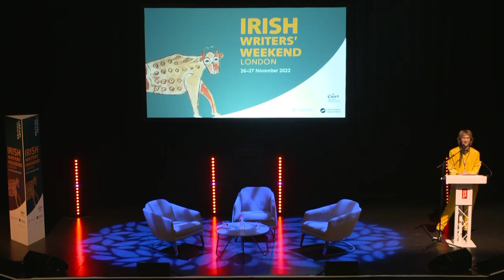Irish Writers' Weekend 2022 - Kit de Waal and Roddy Doyle in conversation with Peter Curran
Two treasured authors both known for their insight and humanity are joined by broadcaster Peter Curran in an exploration of their recent work. De Waal’s recent memoir charts her childhood years caught between three worlds; Irish, Caribbean and British in 1960s Birmingham. Doyle launched his epic writing career with tales of working class life in Dublin. Together they discuss the finding of the extraordinary in everyday life.